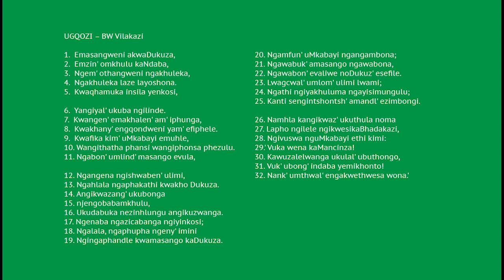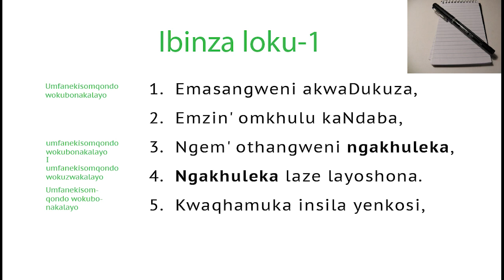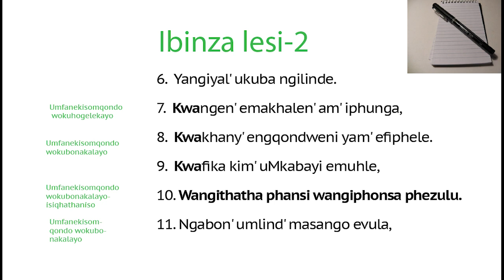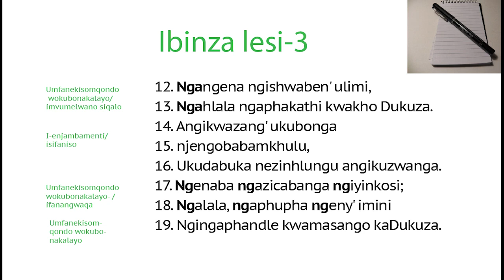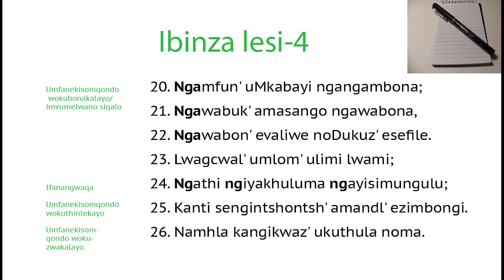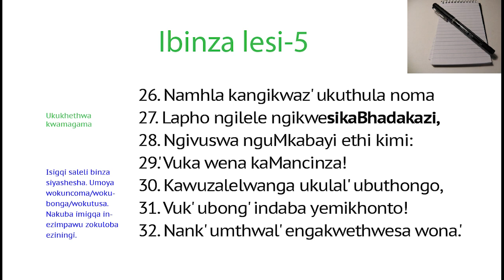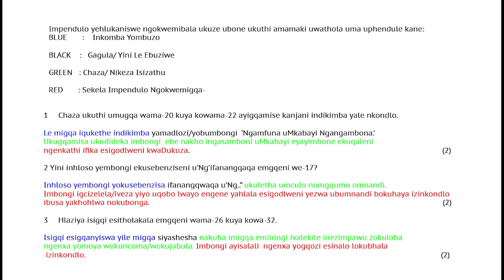Hluza no-Nossy- Inkondlo Ugqozi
IsiZulu HL Grade 12 Poem